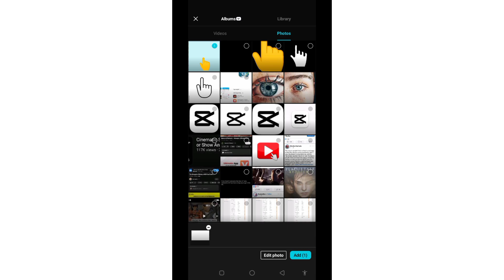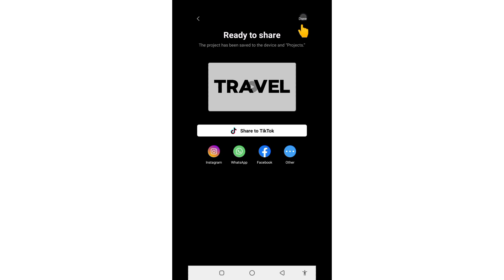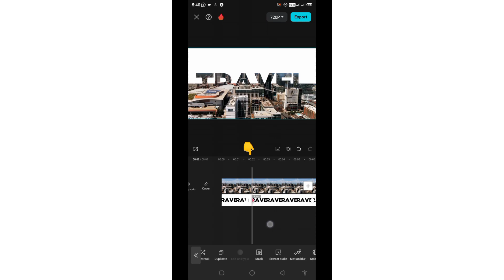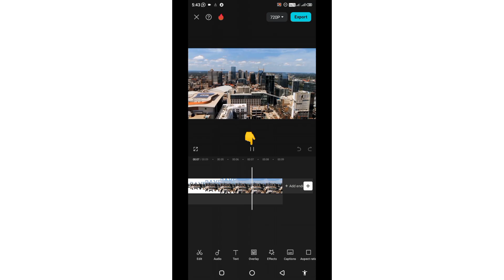How to create a split text intro on capcut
How to create a split text intro capcut tutorial.In today's tutorial well learn how to create a split text intro using the capcut application.

👉Steps
1.Open capcut and select a white background then add text.
2.Export text,start new project and select background video.
3.Play the video then select overlay and add the text to project.
4.Select the text,then splice and select lighten.
5.Move to 2 seconds and split the video then use mask to split the text.
6.Add keyframe at the beginning of the text,move few frames forward and move the split upwards.
7.Create a duplicate of the split and move below the split then remove the 2nd keyframe.
8.Select mask then invert the text,go back to text ,move few frames forward then move text downwards.
9.Play video then export.

Vid Edit Ke is a channel dedicated to simplifying video editing. I mostly use the capcut video editing application for my tutorials.

🎶Music credit
Fablik - My Love